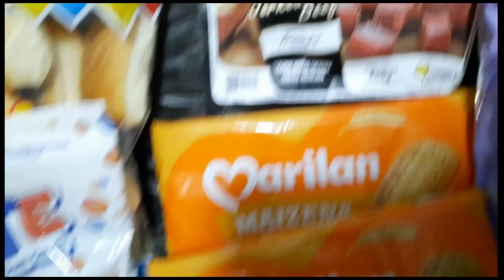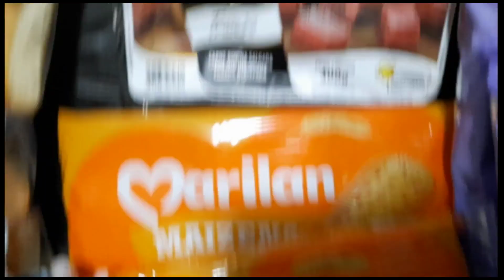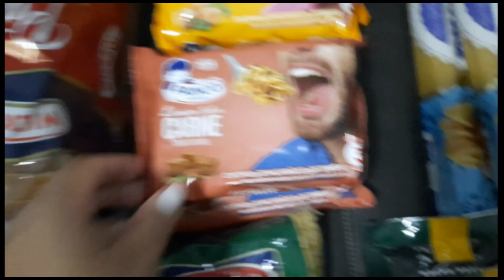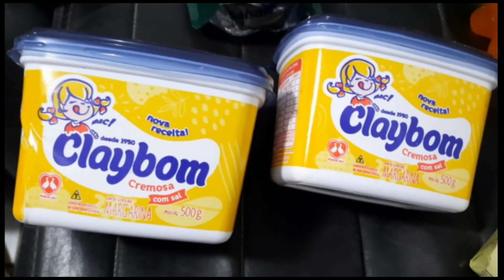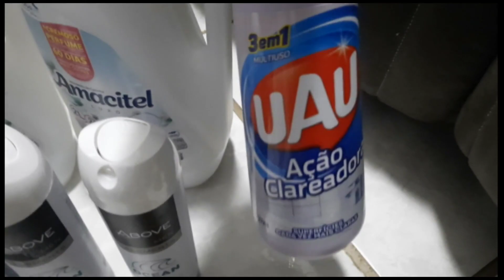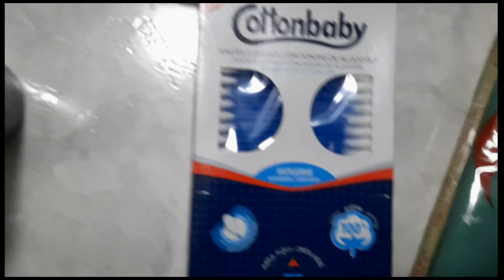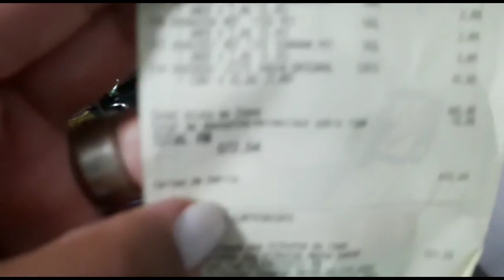COMPRAS DO MÊS ! NO ATACADÃO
O seu Like é muito importante para nós, se inscrevam, comentem e compartilhem.

Beijos.